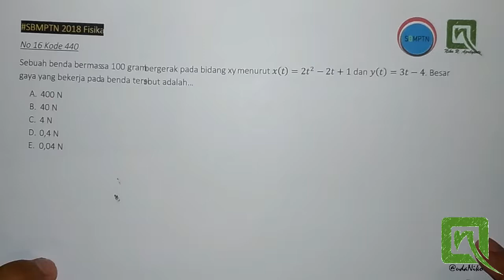Step by Step Pembahasan Fisika SBMPTN 2018 no. 16 Type 3 (Kode 440)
Lanjut lagi ya
No 16 Tipe 3.

Masih pake turunan, kali ini dikombi sama hukum Newton.

Kalau kalian punya soal SBMPTN kode yang lain bisa share ke saya ya..